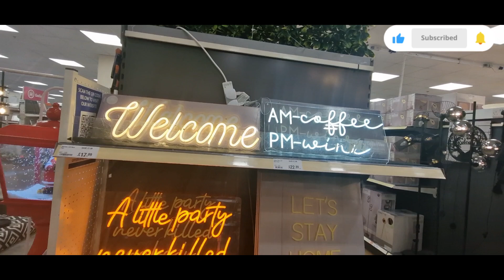CHRISTMAS HAS ARRIVED AT THE RANGE😍 COME SHOP WITH ME 🛒🛍️ NEW IN 2024 🥰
Hi everyone come shop with me at the rage Wonderful Christmas is now out on my YouTube channel. I hope you all will like the walkthrough with me.
shopping vlog
therange new Christmas
new arrive at store
new vlog